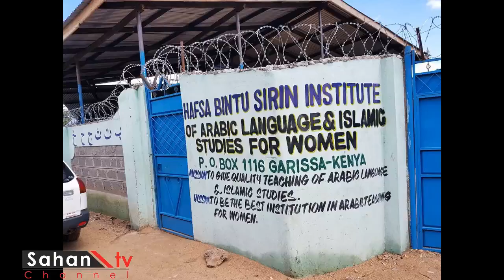Ardada Xafsa bint Siiriin oo bilaabay faafinta diinta islaamka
Please subscrib